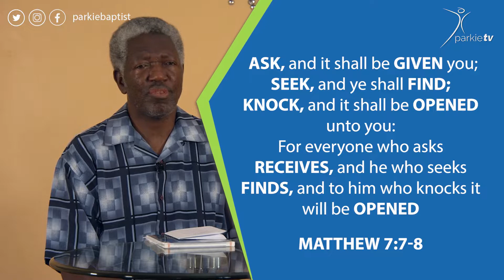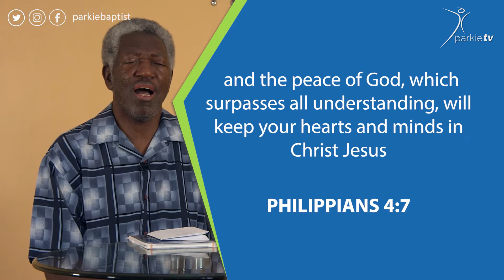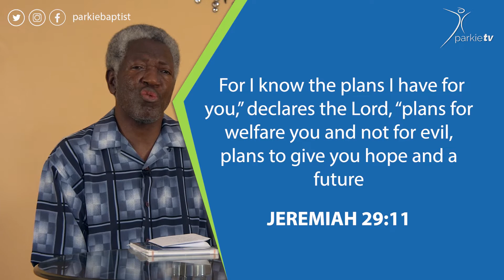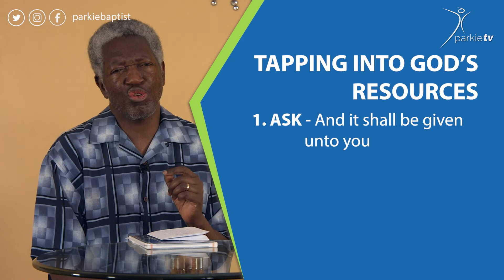November Week 3 Weekly Theme - Rev. Ambrose Nyangao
God is a supplier, His storehouse is a storehouse of abundance. We tap into the resources by asking. Many times we basically fail because we do not ask. God is waiting for you to ask and it shall be given to you. Secondly is “Seeking.” Seek and you shall find so that you can know the purposes of God. Whoever seek will find. Thirdly “Knock.” When you knock you enter to the throne of grace with boldness. He is waiting for you and he will provide everything that you need.

Message: Tapping into God’s resources
Scripture: Matthew: 7:7-8
Speaker: Rev. Ambrose Nyangao